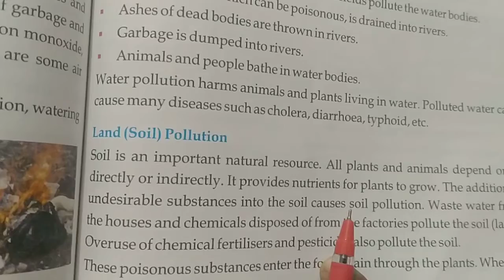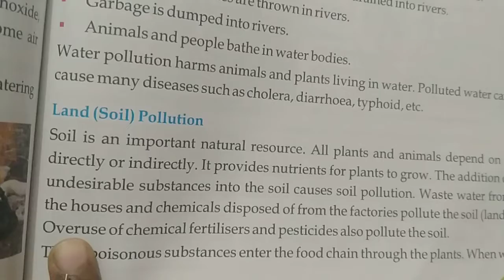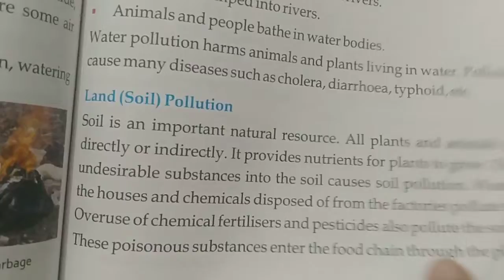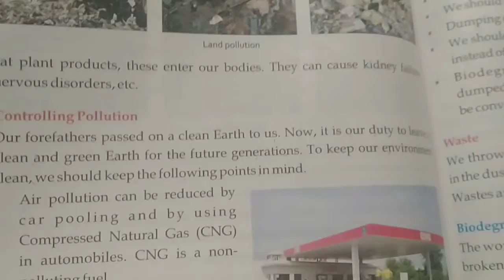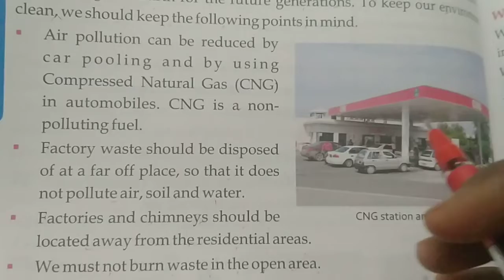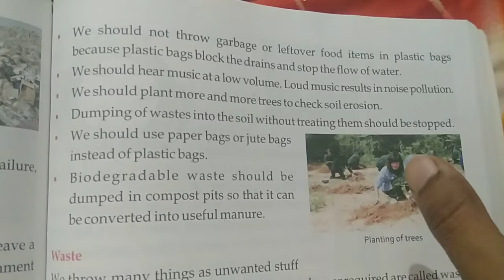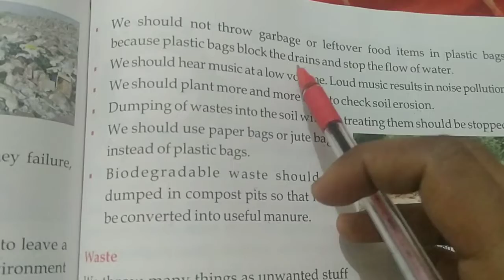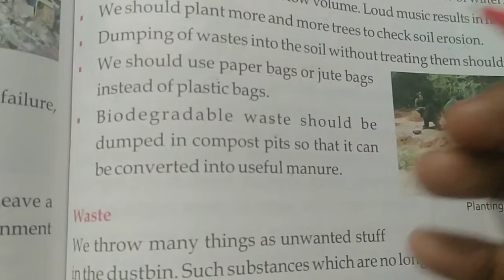Ch : Environment Part 4